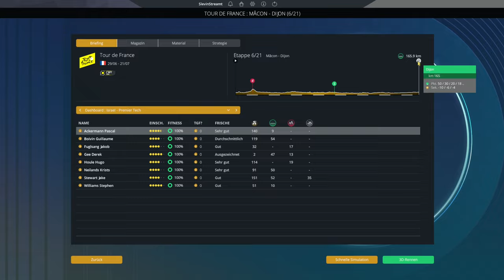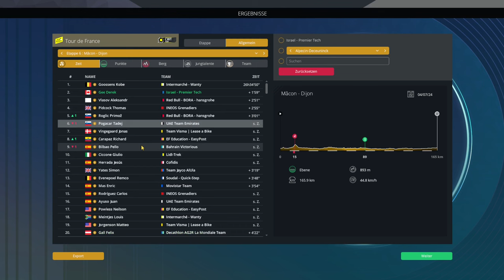Tour de France 2024 | Stage 6: Mâcon - Dijon | PCM24 | Pro Cycling Manager 2024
Tour de France 2024 | Stage 6: Mâcon - Dijon | PCM24 | Pro Cycling Manager 2024. Besuche mich auf meinem Discord